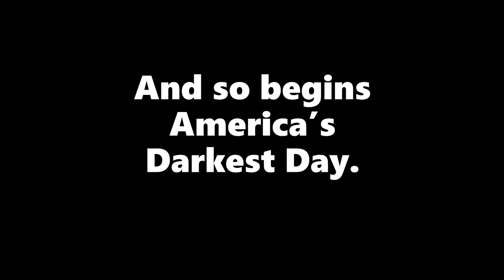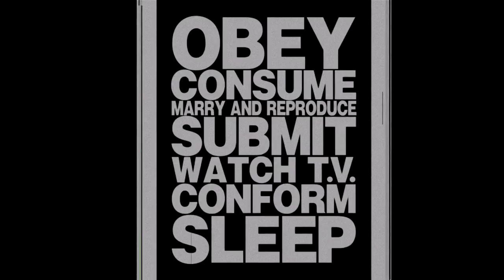AMERICA'S DARKEST DAY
Joe Biden is sworn into office as President of The United States.

He is immediately removed under The 25th Amendment and replaced by Kamala Harris, who then names California Governor Gavin Newsom as her Vice President.

And thus begins America’s darkest day.

Inspired by Jello Biafra's Shut Up! Be Happy!

Music preformed by  Iced Earth

Tribute To The Gods

Composer, Lyricist: Frank Iommi
Composer, Lyricist: John Osbourne
Composer, Lyricist: Terrence Butler
Composer, Lyricist: William Reed Ward